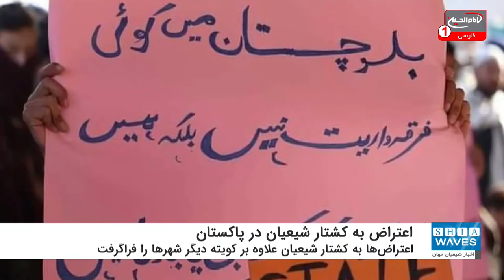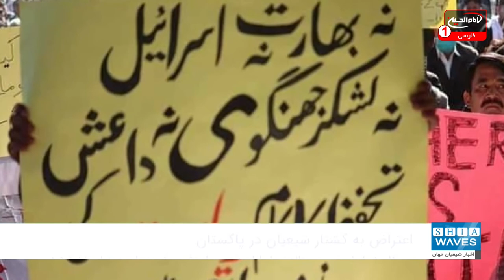فراگیری اعتراض به کشتار شیعیان در پاکستان/سفر نخست وزیر به کویته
با گذشت چند روز از تحصن معترضان در شهر کویته در محکومیت حمله سنی های تندرو به معدنچیان شیعه، اعتراض‌ها به این اقدام ترویستی دیگر شهرهای پاکستان را فراگرفت.
به گزارش شیعه ویوز به نقل از شبکه‌های خبری پاکستان، عمران‌خان پس از بی‌نتیجه ماندن مذاکرات  وزیر کشور و نائب رئیس مجلس پاکستان با بستگان معدنچیان شیعه در کویته که به دست سنی های تندروی داعش به شهادت رسیدند، "سید علی حیدر زیدی" وزیر دریانوردی و "سید ذوالفقار عباس بخاری" دستیار ویژه نخست وزیر را به کویته فرستاد تا ضمن دلجویی از خانواده‌های قربانیان حمله تروریستی اخیر داعش، آنان را برای پایان دادن به تحصن متقاعد کنند.
در عین حال بستگان معدنچیان قربانی در حمله تروریستی داعش ضمن مخالفت با پایان تحصن و امتناع از دفن پیکر عزیزان خود اعلام کردند: تا زمانی که نخست وزیر پاکستان در کویته و میان تخصن کنندگان حاضر نشود، تحصن ادامه خواهد یافت.
منابع خبری پاکستان می گویند با گسترش دامنه اعتراض‌ها به سایر شهرهای پاکستان، «عمران‌خان» نخست وزیر این کشور نیز سفر به کویته را در دستور کار خود قرار داده است.
قرار است در جریان سفر نخست وزیر پاکستان به کویته نشست بلندپایه مقام های دولتی و امنیتی به همراه مسوولان دولت ایالتی بلوچستان برای بررسی وضعیت فعلی در این ایالت به ویژه تحولات پیرامون حمله روز یکشنبه داعش به معدنچیان بی‌گناه در منطقه «مَچ» برگزار شود.
در همین حال شهرهای مختلف پاکستان از جمله اسلام‌آباد، لاهور، کراچی و اسکردو شاهد تحصن معترضان به حمله تروریستی داعش به معدنچیان شیعه در ایالت بلوچستان است و رهبران مذهبی اعلام کردند تا پذیرش تمام مطالبات بستگان قربانیان، دست از تحصن برنمی دارند.